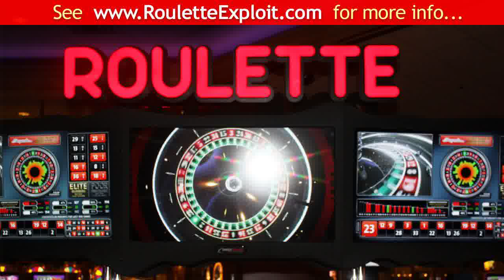roulette system checker [100%]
roulette system checker